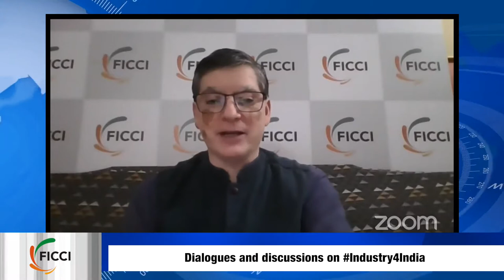Chat With Chair with Mr Dipak Deva, Co-chair, FICCI Tourism Committee